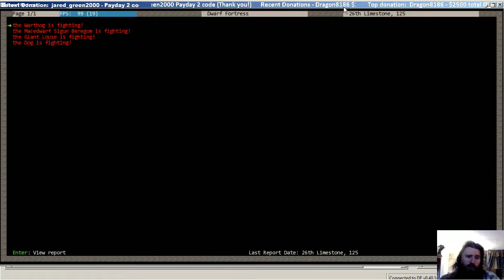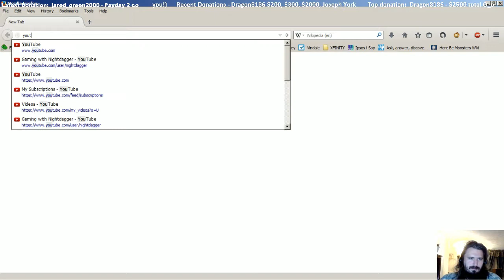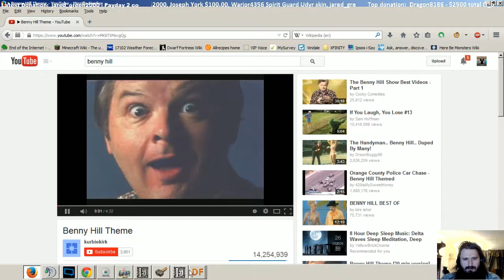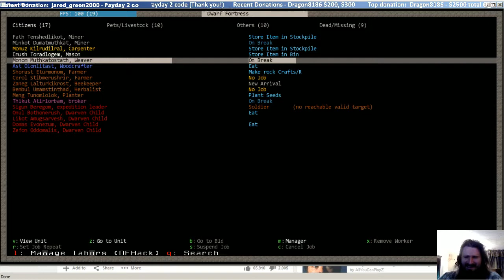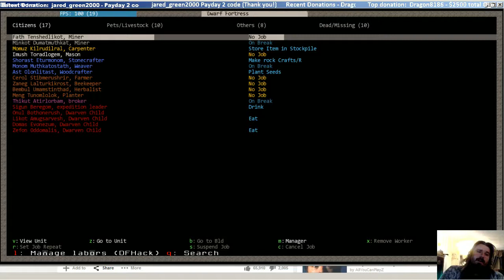Dwarf Fortress stream highlight: The Quest to Smash the Warthog, set to Benny Hill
My expedition leader goes on a mission to kill a warthog.  It does not go well.  At least for his dignity, as he goes chasing after it wearing a copper helmet and nothing else but a beer foam-soaked smile.  At least he provides some amusement for my weaver, who's on break outside watching the festivities, and makes an excellent first impression for the new migrants that show up during the fray!